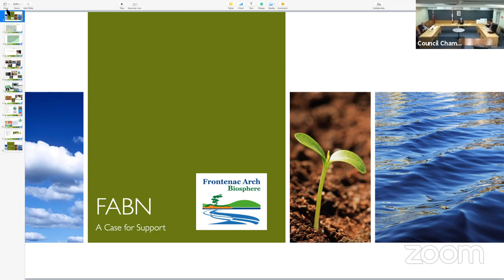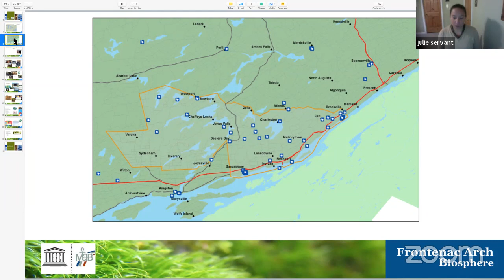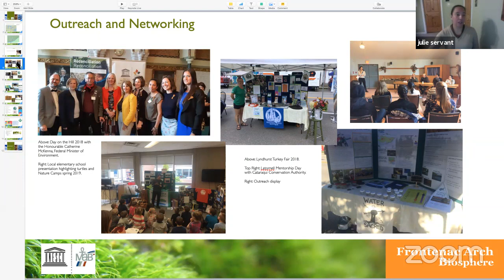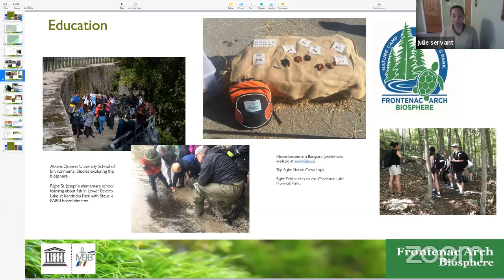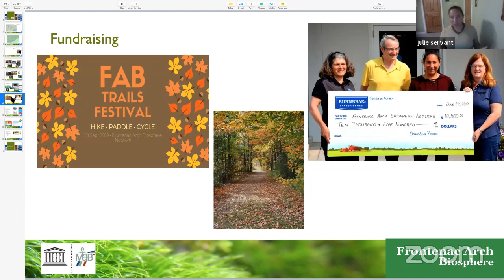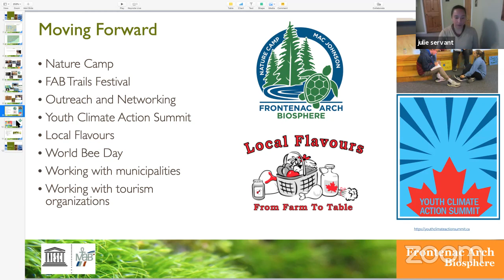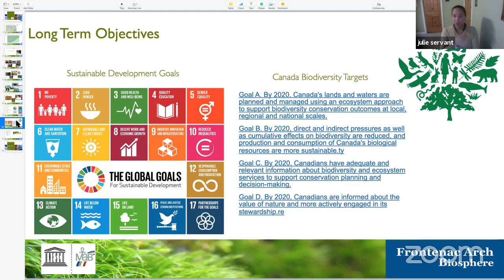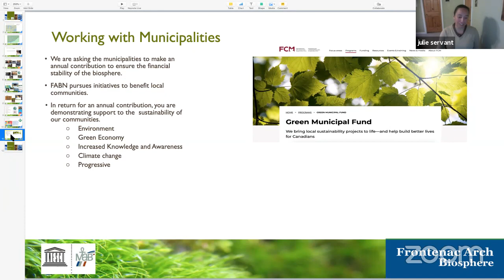Regular Council meeting dated May 11, 2020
Township of Elizabethtown-Kitley's Regular Council Meeting dated May 11, 2020.